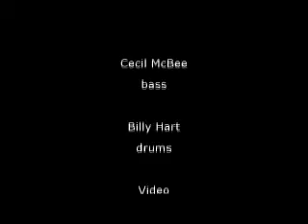David Liebman is the Cosmic Saxman - David Liebman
Dave Liebman’s Chromatic Approach to Jazz Harmony and Melody

Dave Liebman Teaches and Plays

Dave Liebman - How to Approach Standards Chromatically

The Saxophone Summit's "Seraphic Light," featuring David Liebman, Joe Lovano, Ravi Jazz Video Guy Recommends

Phil Markowitz, Cecil McBee and Billy Hart.

David Liebman is featured in this episode "Cosmic Saxman."

Rehearsal and recording of David Liebman's composition "Alpha Omega."

Video Podcast Concept/Production
Bret Primack